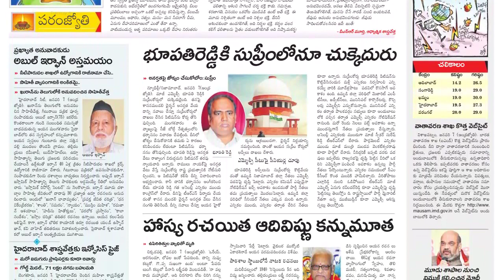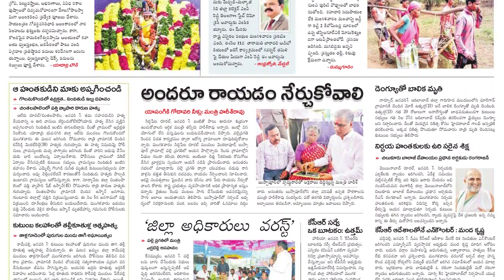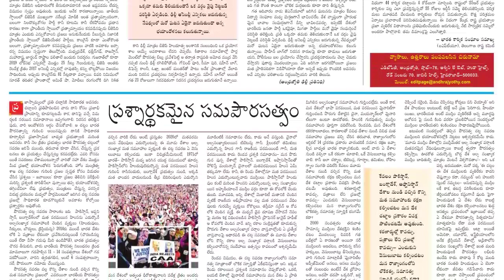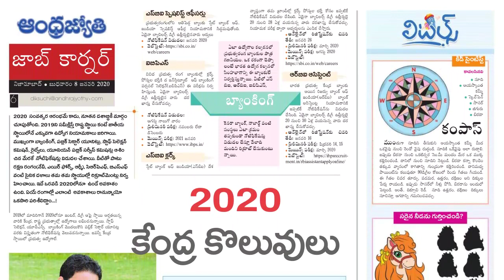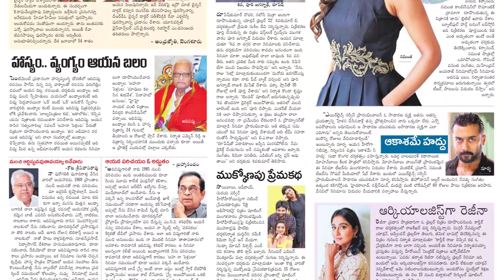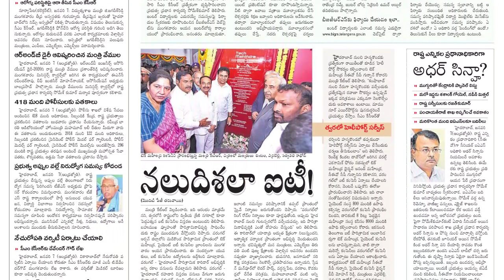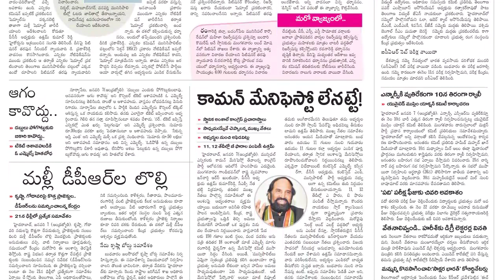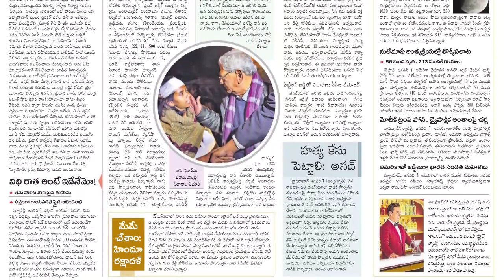Telugu Newspaper Today Andhra Jyothi | 08-01-2020 | TELANGANA {AndhraJyothi TeluguNewspaper }